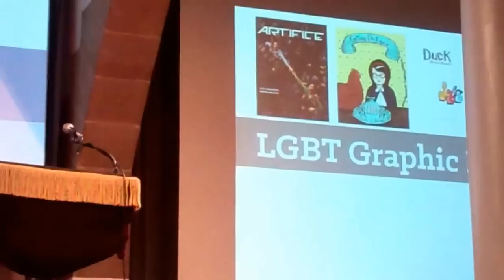lambda literary awards Alison Bechdell13